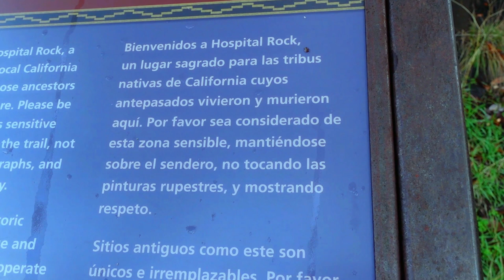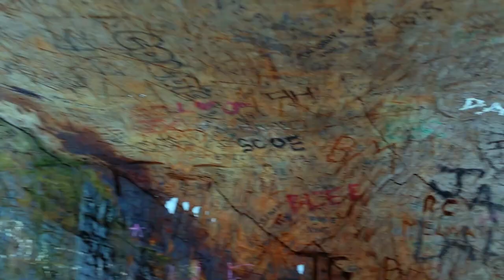La tercera es la vencida. Sequoia National Park. TicoFAm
Si tienen la oportunidad, visiten el parque Nacional Sequoia…Pasamos de Tres Ríos, a Three Rivers, California, con la ilusión de visitar el parque de Sequoia y Kings Canyon. Resulta que el parque es inmenso, y visitar en uno de los peores temporales que azotó ese estado, no era lo más conveniente. Pero logramos ver los inmensos árboles, milenarios, el tercer y último día de nuestra estadía, luego de intentar subir a la montaña en varias ocasiones, solo para encontrar que estaba cerrado, hasta que limpiaran la carretera de grandes piedras que cayeron. Pero valió la pena, ¿que sí qué? Síganos en este video de nuestro viaje a California, y acompáñenos para experimentar uno de los sitios más pintorescos de nuestro planeta.